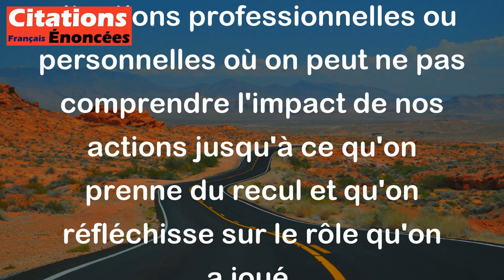Parfois, ce n'est qu'en quittant la scène qu'on peut savoir quel rôle on a joué.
Cette citation signifie que parfois, on ne réalise pas l'importance de notre rôle ou notre contribution dans une situation tant qu'on ne la quitte pas et qu'on ne prend pas du recul pour l'observer. Cela peut s'appliquer aux situations professionnelles ou personnelles où on peut ne pas comprendre l'impact de nos actions jusqu'à ce qu'on prenne du recul et qu'on réfléchisse sur le rôle qu'on a joué.